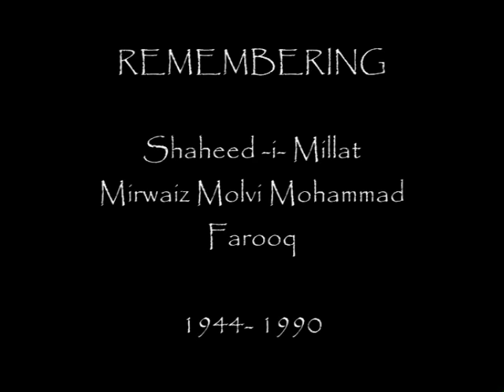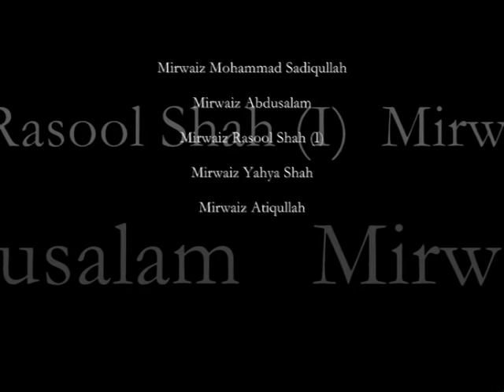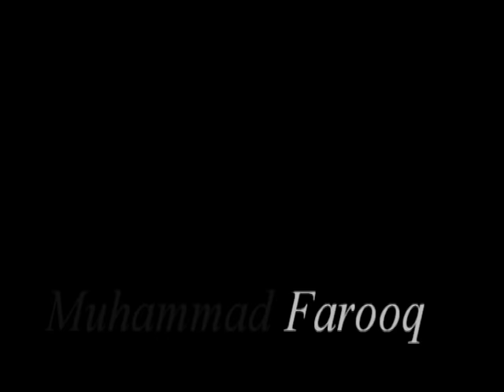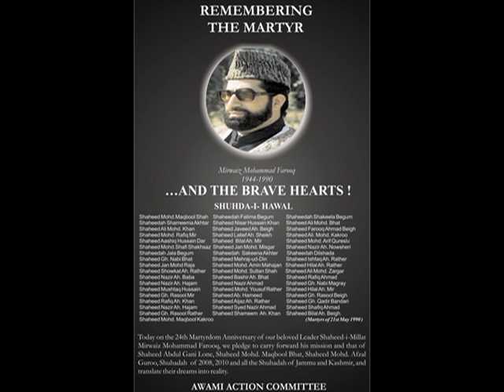A Film on Shaheed -i- Millat Mirwaiz Molvi Muhammad Farooq and Hawal Massacre 21 May 1990